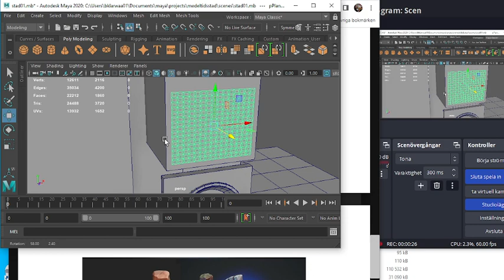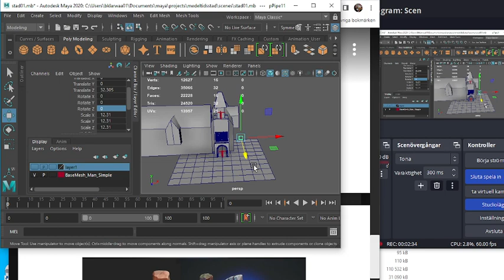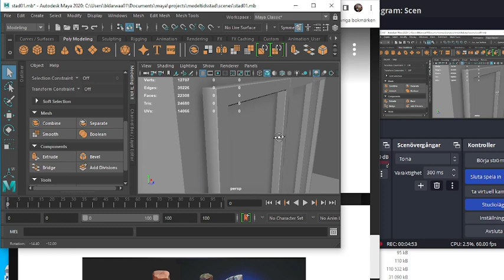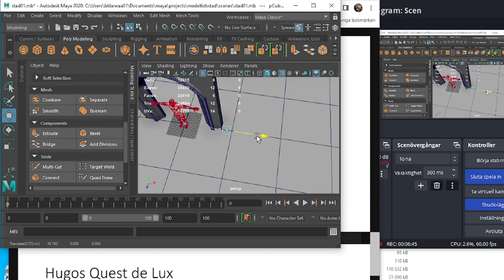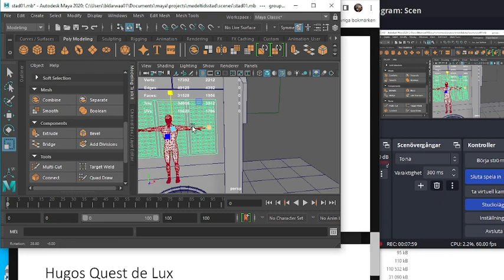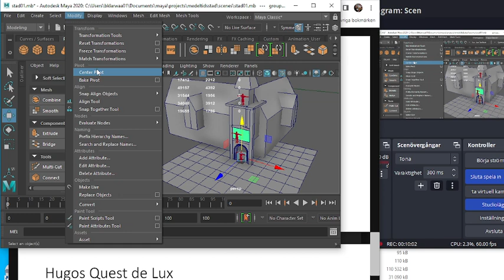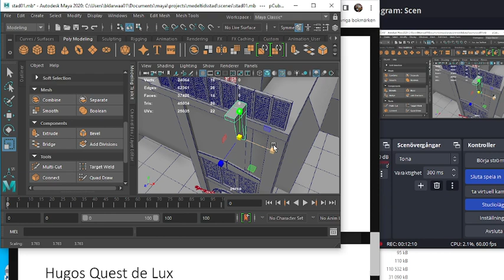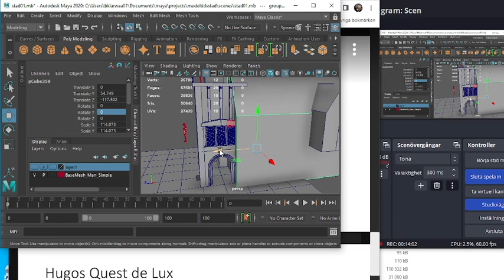Bygga stadsmiljö i Maya Del 5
Fasad